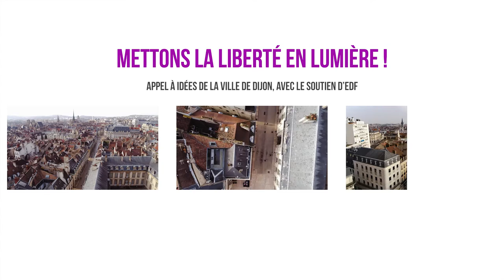Mise en lumière - rue de la Liberté